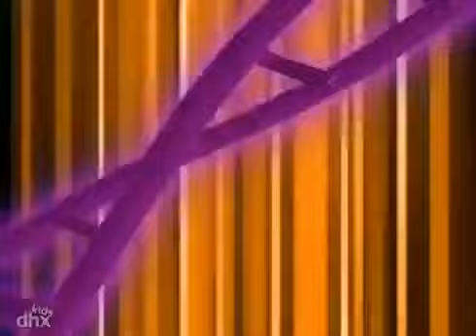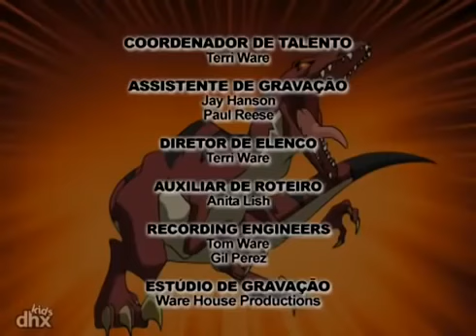🦖 Esquadrão Dino 101 - O Começo | Cartoons de dinossauros para crianças 🦖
"Numa viagem de exploração de lagoas de maré, cinco alunos do Moynihan são, por acaso, contaminados por um lodo modificado que transforma estes jovens comuns em extraordinários dinossauros heróicos: O Esquadrão Dino!"